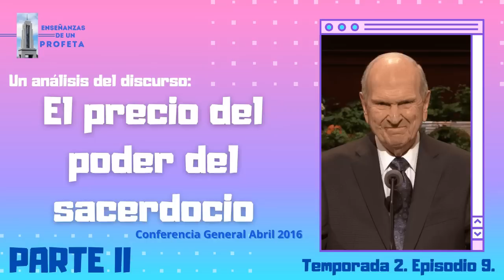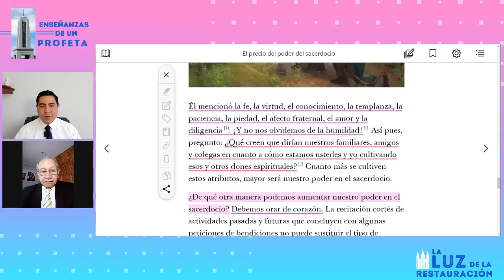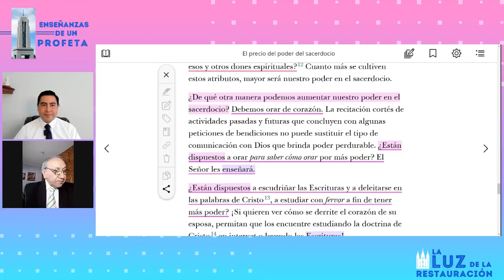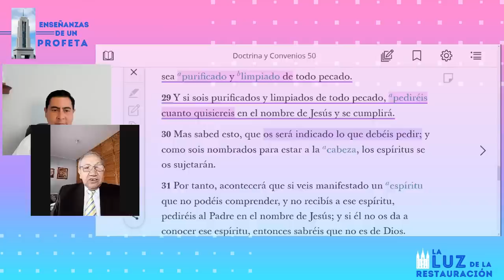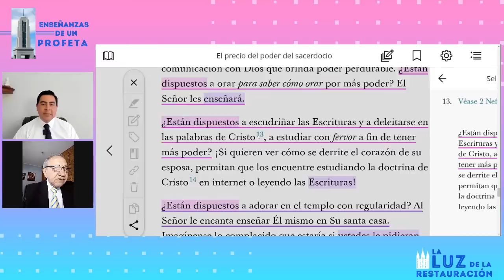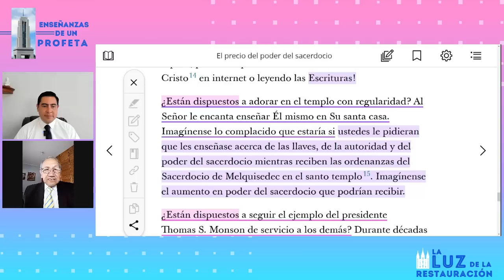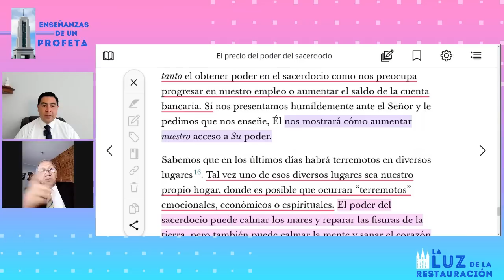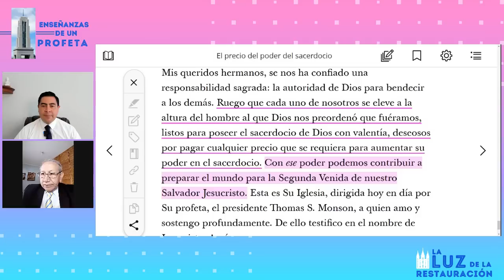Dispuestos a tener Acceso al Poder del Sacerdocio